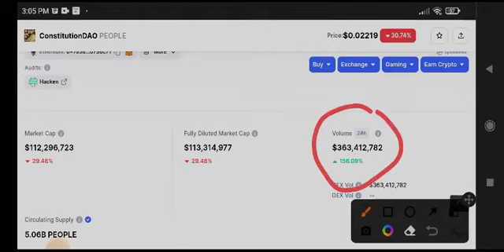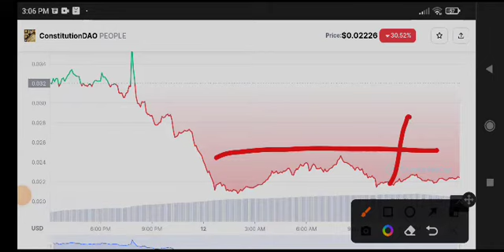ConstitutionDAO Alert News Today! People Price Prediction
Queries Solved:
1.  today target
2.  price today
3.  price prediction
4.  token today target